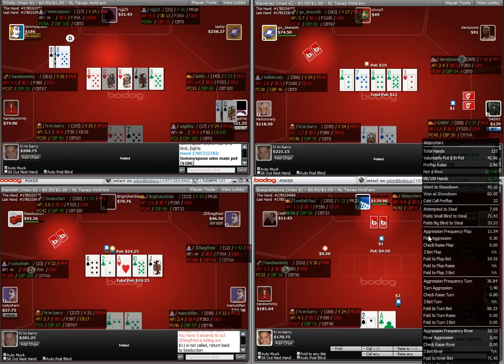Poker Training Video - Small Stakes $100NL Part 1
- If you want more videos to learn how to play online poker like pros such as Phil Ivey, Tom "durrrr" Dwan, Daniel Negraneu, or play at WSOP or Poker After Dark, visit our website. You will learn poker strategy concepts such as playing in position, in 3bet pots, how and when to c-bet and how to read players and read hands in poker.